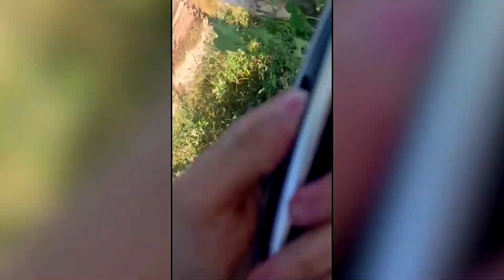Heftige Schießereien nach Verhaftung von Drogenboss in Mexiko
Sicherheitskräfte haben den Sohn von Joaquin „El Chapo“ Guzman und aktuellen Anführer des Sinaloa-Kartells, Ovidio Guzman, festgenommen. Daraufhin gab es eine heftige Schießereien am Flughafen der mexikanischen Stadt Culiacan am Donnerstag.